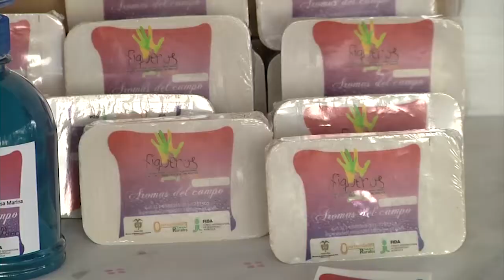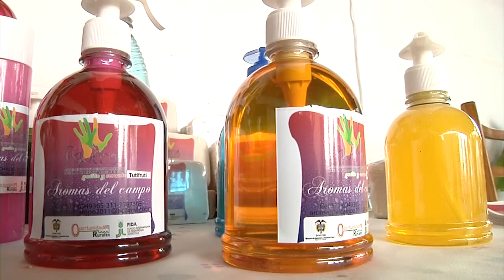EMPRENDEDORES AROMAS DEL CAMPO